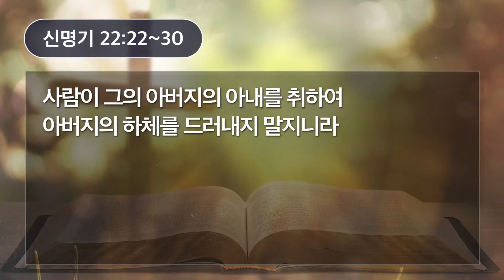[새벽예배] 10.20.20(신명기 22:22~30절), 김용주목사